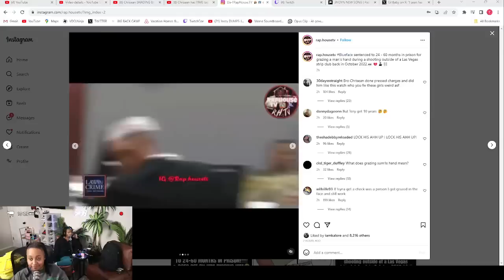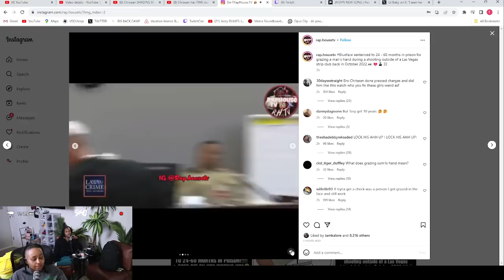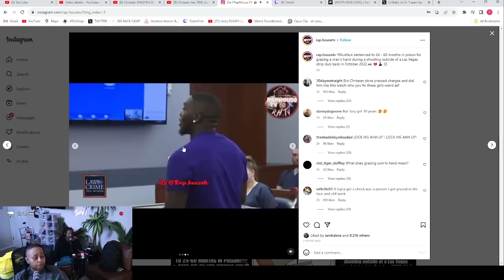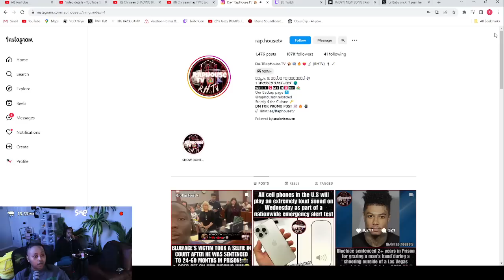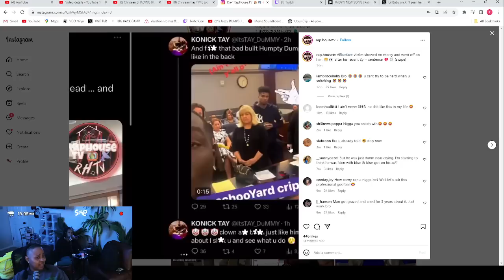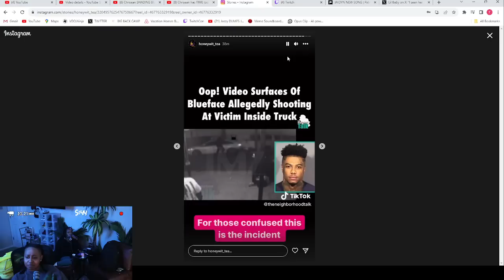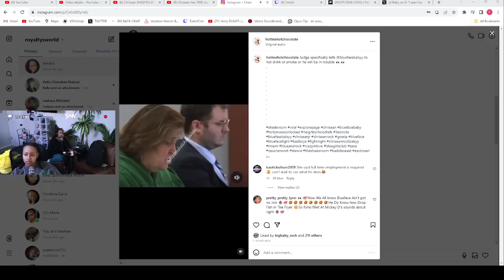Blueface gets 2-5 years suspended sentence after this man Snitched on him & said blueface did it 😱